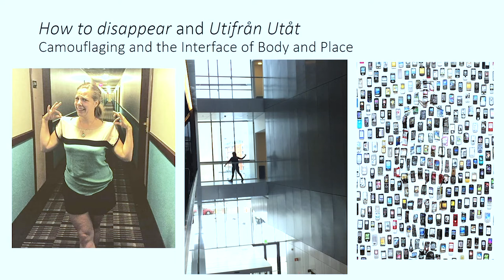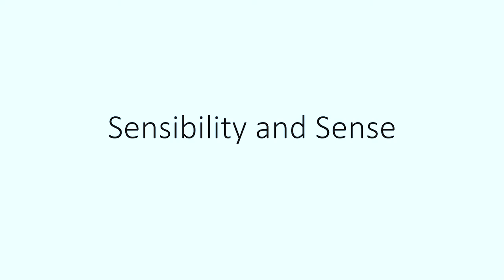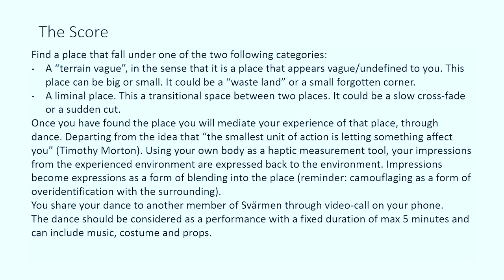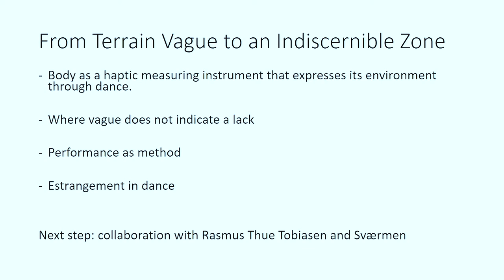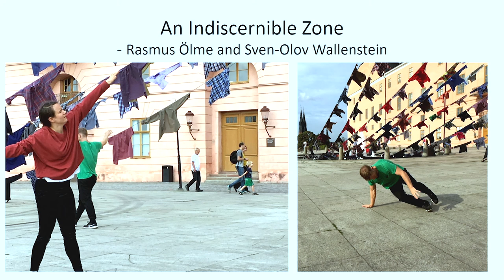Rasmus Ölme & Sven-Olov Wallenstein - An Indiscernible Zone | Not (Only) A Symposium 2021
"The past 5 years I have been investigating the interface body/place. First with a series of site-specific performances entitled How to Disappear and the past year through the pilot project Utifrån Utåt (From Outside and Outwards). The investigations have been in collaboration with artist Birgitta Burling and philosopher Sven -Olof Wallenstein and the perfor- mances have been done with the performance/research group Svärmen (The Swarm) founded in 2012. The first investigations departed from the idea that camouflage would not just have an evolutionary explanation but could also be understood as a form of inherent mimetic impulse between a being and its surrounding. Changing one’s appearance towards the environment could then be seen as a form of over-identification with it. The boundaries between a creature and its surrounding blur. This blurring between body and place becomes and Indiscernible Zone where the elements become indistinguishable from each other.

The research departs from the supposition that the aesthetic experience is a form of sense-making. Dance’s relation to sense has through history mostly been understood in terms of sensual, sensible or sensuous, but less so to making sense. What if we understand this research as a way for the us to make sense of a place by investigating it through physical movement?"

Not Only: A Symposium on Artistic Research October 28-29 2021
On October 28th and 29th 2021, the International Center for Knowledge in the Arts organized its annual symposium which this time explored how artistic research promotes art as a practice-based form of knowledge, but not only that: it also promotes new artistic spaces for action within and beyond formally defined knowledge cultures.

This event took place on October 29 in the Festsalen of the Royal Danish Academy of Fine Arts.

Moderator: Natalie Koerner
Streaming, editing: Ignacio Córdoba
Live sound: Karl Stampes